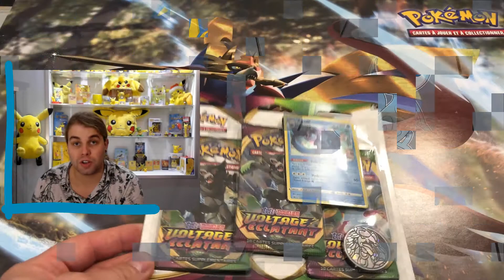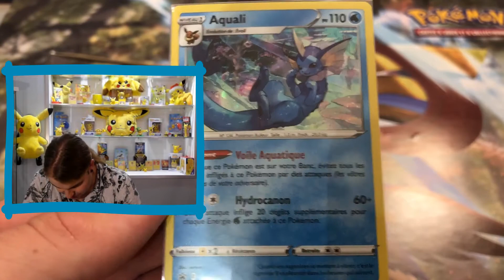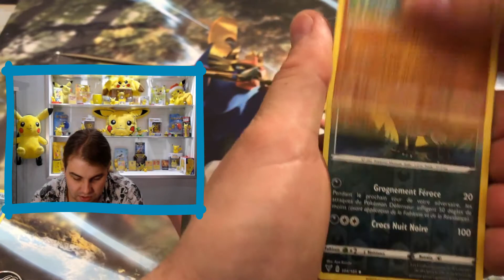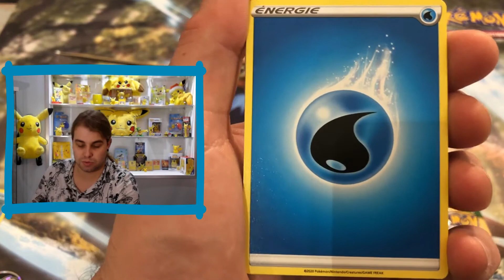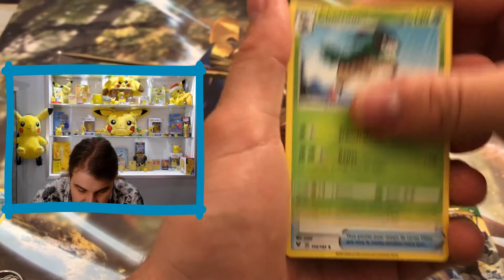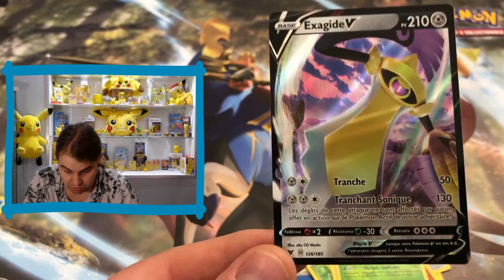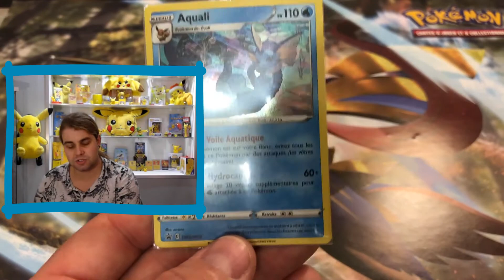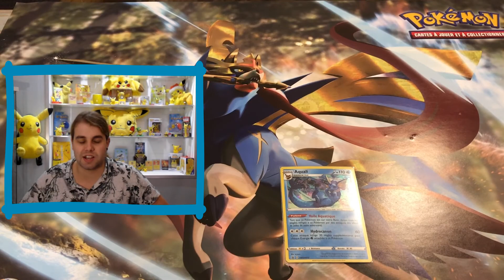Pokémon | Voltage Eclatant | Tripack Aquali # 2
Hello les azmis aujourd'hui c'est Aquali qui et à l'honneur!!!
Alors bonne vidéo .